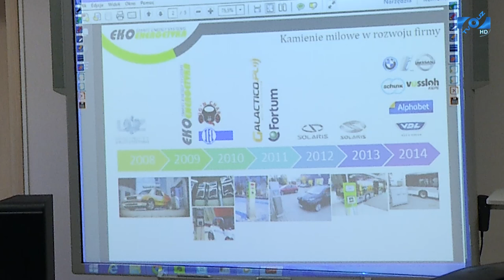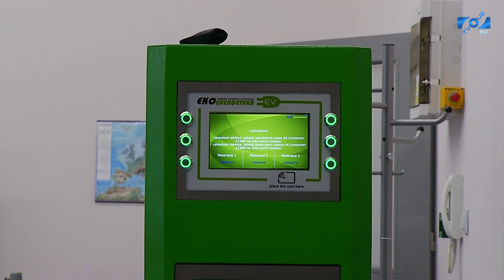Premier Ewa Kopacz otwiera Park Naukowo-Technologiczny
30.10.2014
Premier RP Ewa Kopacz była dziś gościem Uniwersytetu Zielonogórskiego. Powodem wizyty szefowej rządu było oficjalne otwarcie Parku Naukowo-Technologicznego UZ.
Park to największa dotychczasowa inwestycja UZ. Koszt jego utworzenia wynosi bliko 70 mln. zł. 85 procent wydatków sfinansowano ze środków LRPO. Pozostała kwota stanowi wkład własny uczelni. Prawie 5 mln zł Uniwersytet otrzymał na ten cel z Urzędu Miasta Zielone Góra.
Producent:
Telewizja UZ